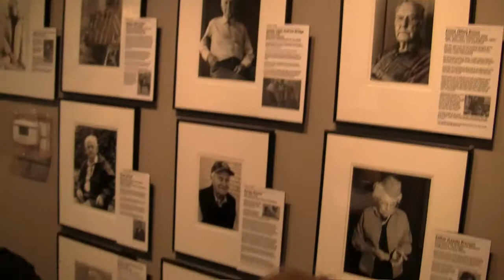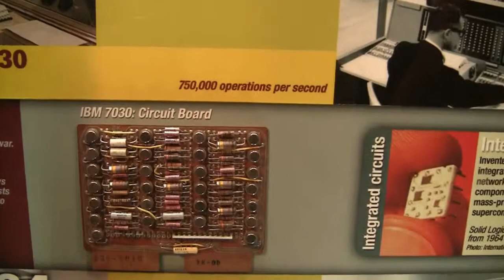Нью-Мексико, день 2